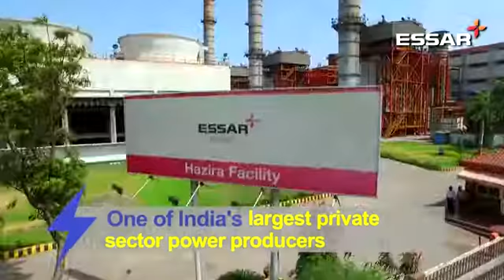Essar Power - Driven by Dreams